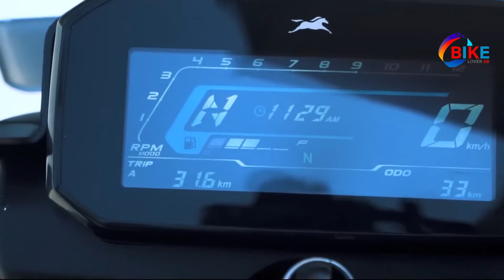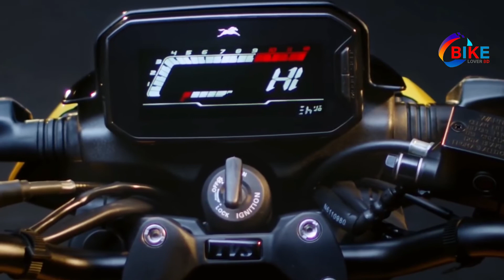tvs Raider | tvs Raider 125 bangladesh – tvs raider 125 price in bangladesh 2022 | Bike Lovers BD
tvs Raider | tvs Raider 125 bangladesh – tvs raider 125 price in bangladesh 2022